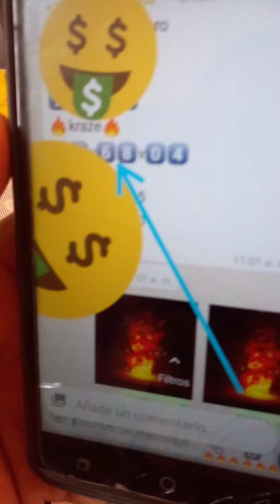86/1lo new york biwbiw☠️💥💥💥☠️☠️☠️💥